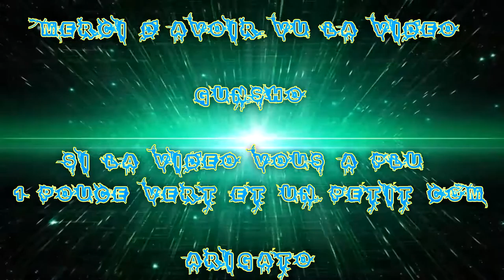[FR] Doom | PC ultra | +18 | Il fait chaud ou c'est moi...Du sang #4